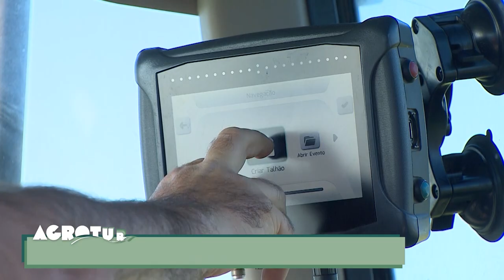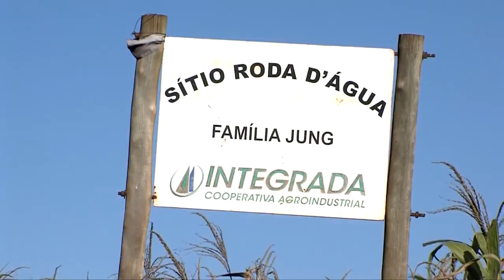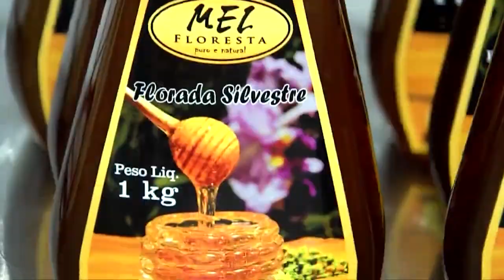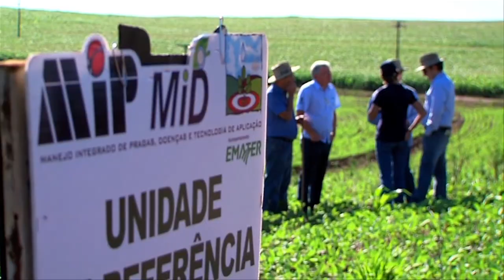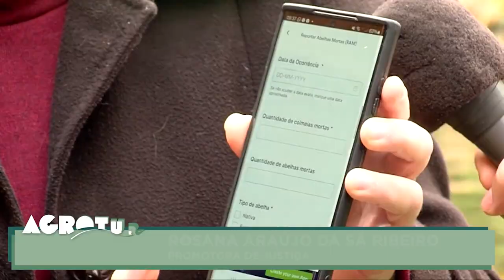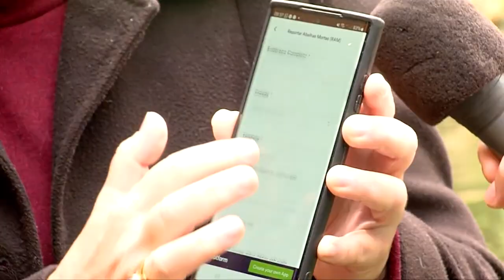AgroTur: pequena indústria em Guaraniaçu ganha destaque com produção de temperos desidratados